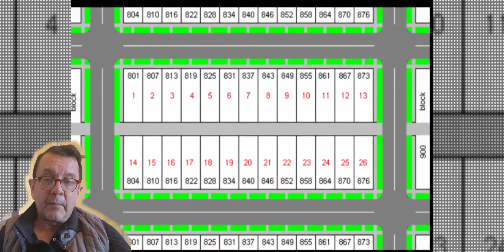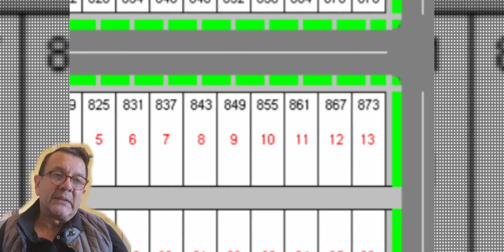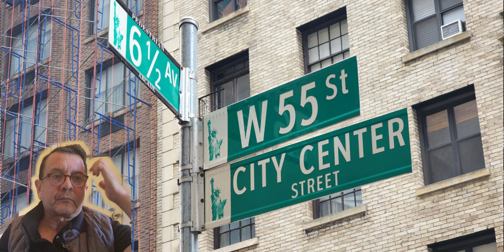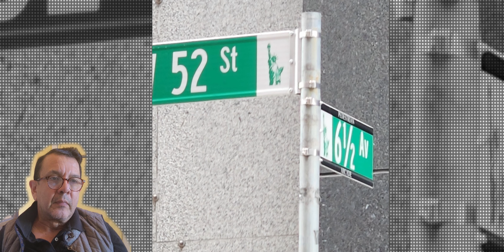6 y media avenida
conociendo Nueva york